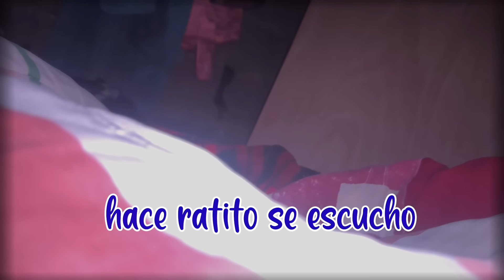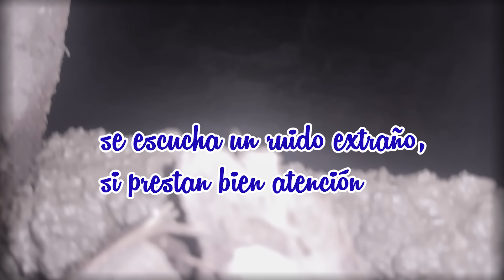Esto paso en la casa de Uvas en la madrugada